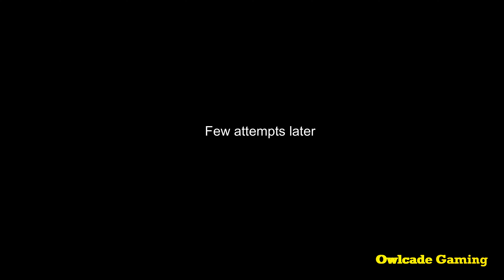BLACK MYTH WUKONG Gameplay and Reaction Part 1